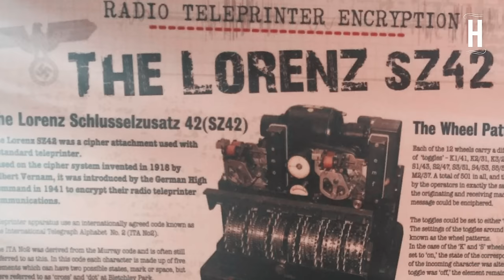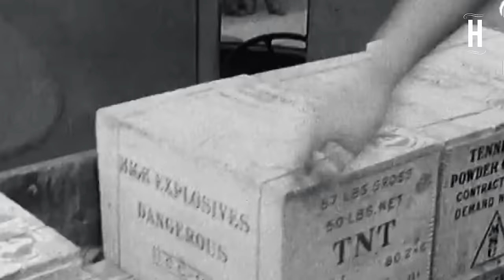POR QUE OS ALEMÃES PERDERAM A BATALHA DE KURSK?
A Segunda Guerra Mundial estava em uma encruzilhada. O cenário da Frente Oriental havia se transformado em um tabuleiro de xadrez brutal, onde as maiores forças aéreas lutavam pelo controle. Neste ponto, o colosso alemão havia provado a derrota amarga em Stalingrado, um revés que começou a corroer sua aura de invencibilidade. Do outro lado do tabuleiro, o Exército Vermelho, apesar de estar debilitado, crescia em força e audácia em meio a esse panorama turbulento.

Figuras influentes estavam no comando, tomando decisões estratégicas que moldariam o destino da Alemanha e do mundo. Adolf Hitler, o Führer, tentava reunir suas forças para retornar à sua grande visão de dominar a Europa. Sua personalidade poderosa e determinada era equiparada apenas à sua teimosia, que cada vez mais ignorava os conselhos de seus militares.

Do lado oposto, estrategistas soviéticos como Joseph Stalin estavam reunindo suas forças para um contra-ataque decisivo. O líder inflexível da URSS havia resistido ao assalto inicial alemão e agora estava preparando suas tropas. Sua liderança era marcada por crueldade e pragmatismo, disposto a sacrificar milhares para alcançar objetivos estratégicos.

A Frente Oriental era caracterizada por um mosaico de territórios ferozmente disputados, com destaque para Kursk. Essa saliência aparentemente inofensiva nas linhas de frente tornou-se um ponto estratégico potencial, onde os alemães buscavam recuperar o ímpeto. Considerando-a um ponto fraco, eles planejavam um ataque em pinça devastador que poderia cercar e destruir forças soviéticas substanciais.

Por outro lado, a liderança soviética, fortalecida por sua rede de inteligência e conselhos de generais habilidosos como o Marechal Georgy Zhukov, percebeu a armadilha em potencial. Eles entenderam que os alemães poderiam mirar nessa saliência e começaram os preparativos para uma defesa em profundidade que exauriria as forças alemãs enquanto a tensão aumentava com a chegada da primavera.

O palco estava montado para um confronto épico de poder militar, onde o acúmulo estratégico seria testado ao limite. Nenhum lado sabia ainda, mas suas decisões os conduziam para a maior batalha de tanques da história, chamada de "Cidadela", a ousada tentativa de Hitler de retomar a iniciativa na Frente Oriental.

00:00:00 - INICIO
00:03:24 - A FORTALEZA SOVIETICA
00:31:48 - CHOQUE DE GIGANTES
01:02:16 - ANÁLISE